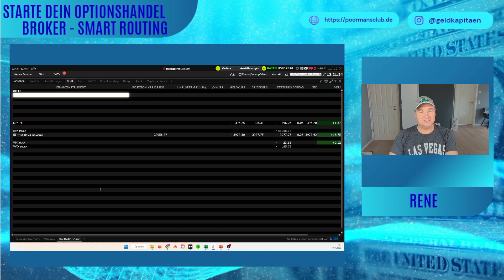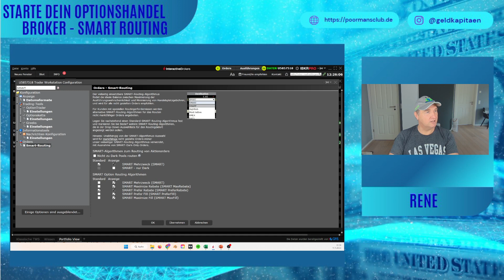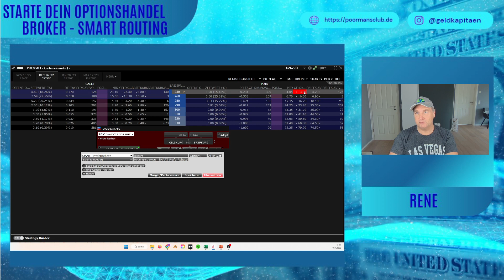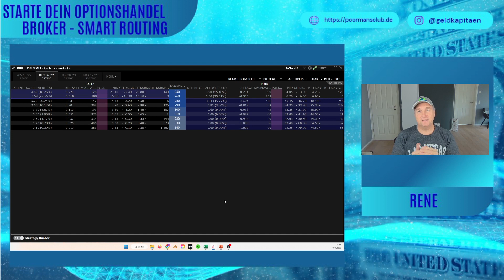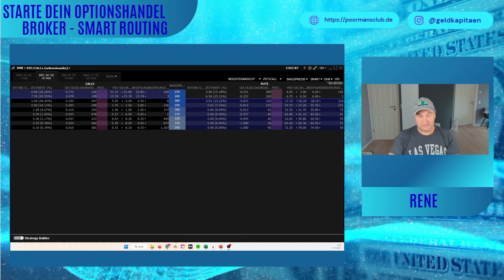Lerne Optionen zu handeln | Smart Routing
So optimierst Du deine Gebühren oder deine Ausführungskurse bei Interactive Brokers. Smart Routing einfach erklärt
🚢 Alles rund um den Geldkapitän ⚓

💯 Optionen sind Deine Passion? Komm an Bord, Poor Man's Club - Barcamp

🎯 Captains Dinner Signaldienst mit Live Trading!

Für alle die ein Like, Kommentar oder Abo da lassen - Vielen Dank für Deine Unterstützung!